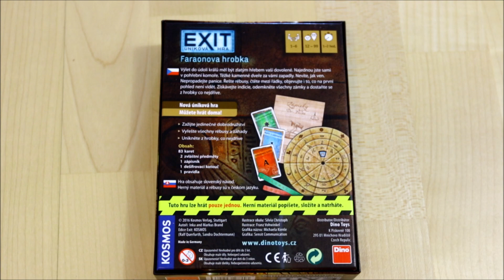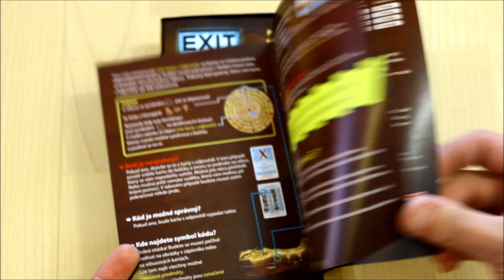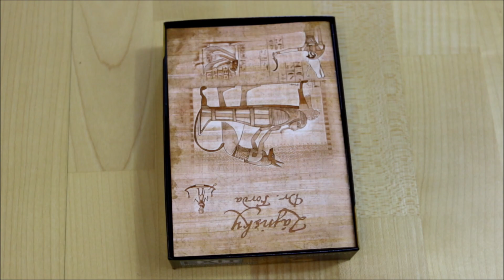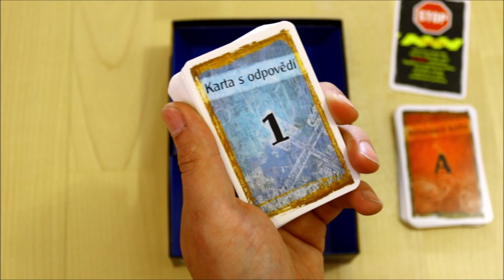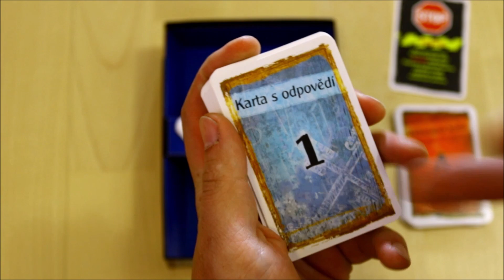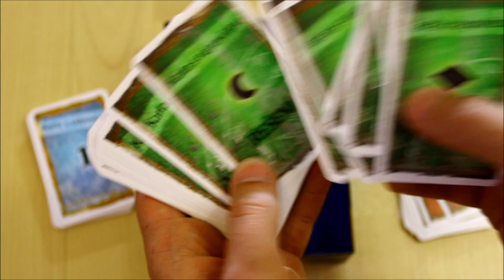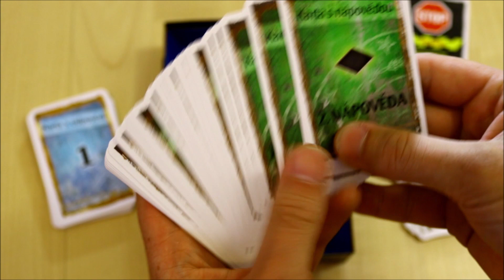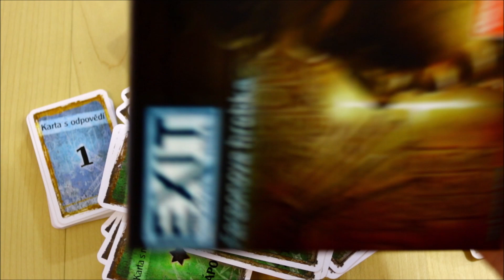Exit: Úniková hra - Faraonova hrobka